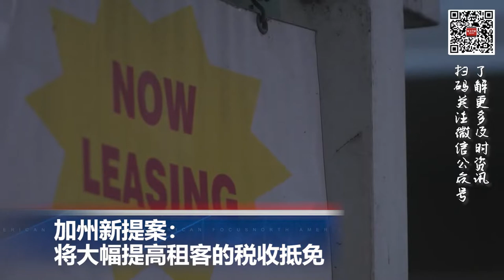加州新提案：将大幅提高租客的税收抵免; 美国多地周末发生严重枪击事件 拜登出台控枪新政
00:00 片头

00:06  美国多地周末发生严重枪击事件  拜登出台控枪新政

01:44  纽约时报广场突传巨大爆炸声 民众吓坏疯狂逃窜

02:36  加州新提案：将大幅提高租客的税收抵免

03:33  战争爆发后 首位欧洲领袖见普亭 奥地利总理促结束战事

04:17  中国民航局回应东航飞行事故谣言